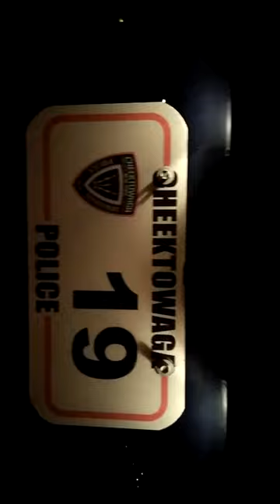Police using a School Alarm to disrupt our sleep HerosfromHell or Cowards?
England we have the same problems! Notice the lack of bright lights that are now present across the entire grounds of the school Congressman BrianHiggins SenatorSchumer Cheektowaga Police officer told Mike he didn't have keys to shut it off As I was walking up video taping he pushed a button on his computer and it instantly shut off. On a football Sunday we had an alarm at Cheektowaga Central School go off hours before the game and finally shut down an hour or so after. Cheektowaga Police have always been involved, this has been premeditated Torture of American Citizens ShameOnYou. PresidentBiden @PresidentBiden
ErieCountySheriff TimHoward. The RepublicanWay? using LawEnforcement in Cheektowaga to Torture and Sleep Deprive tax payers! Hear the plane? oh yes, wonderful people?